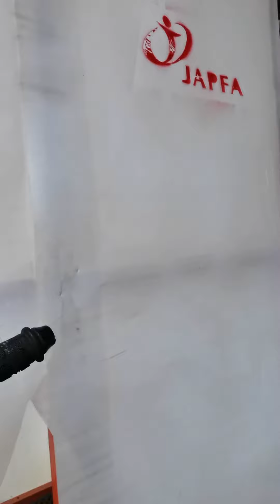Worksocial angga patrol law waste and living environment and workers&salary and swept floor offic(2)